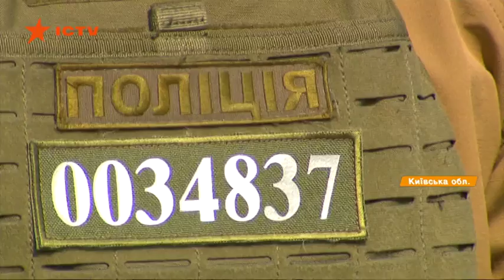Курс выживания и спецподготовка: в Украине выпустили КОРДовцев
В Киевской области сегодня состоялся очередной выпуск спецназовцев Корпуса Оперативно-Внезапной Действия (КОРД). 26 бойцов, которые прошли специальную подготовку, будут служить в 10 областях. Также кордовцы получили и 11 новых автомобилей от американских партнеров.